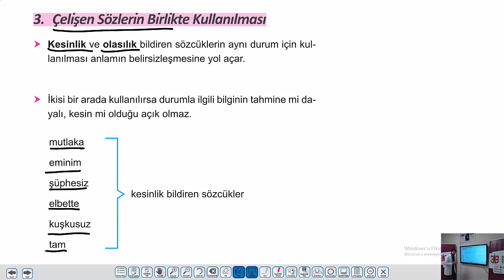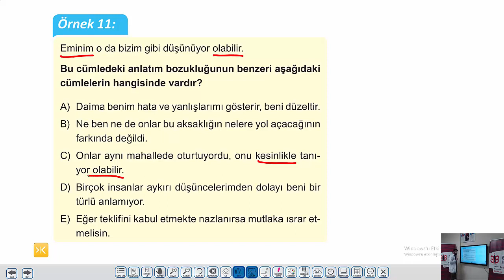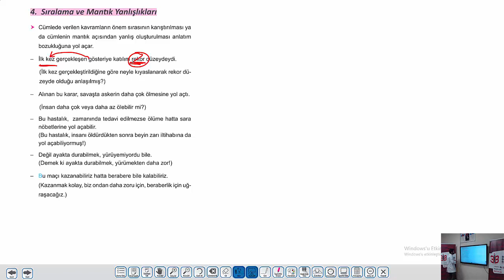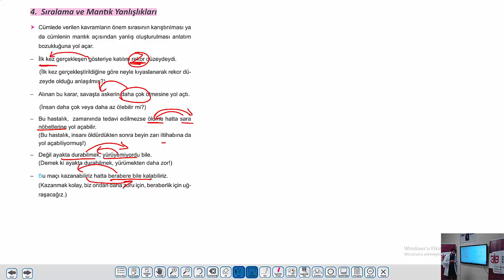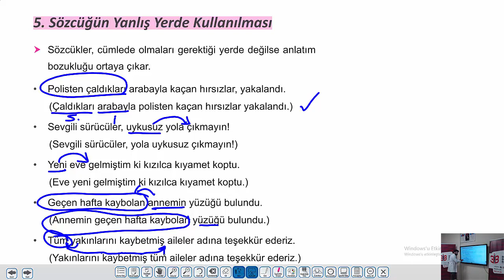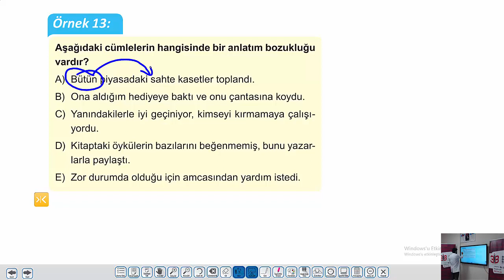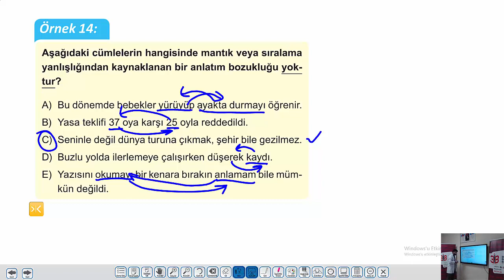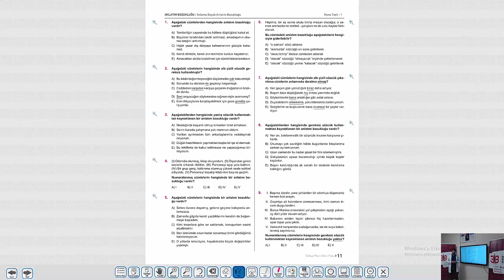UZAKTAN EĞİTİM - Türkçe 28. Föy - Anlama Dayalı Anlatım Bozukluğu (2.Kısım) - Mehmet TUTAR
Özel Konya Bilgi Birikim Başarı Anadolu Lisesi Türk Dili ve Edebiyatı Öğretmeni Mehmet TUTAR
Ders Kitabımız TYT Türkçe Planlı Ders Föyü 28.Föy